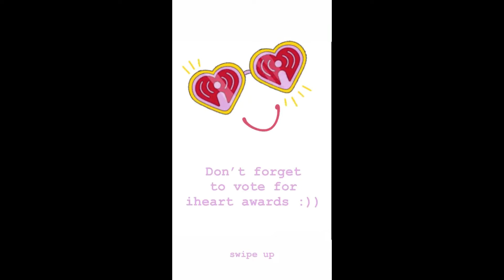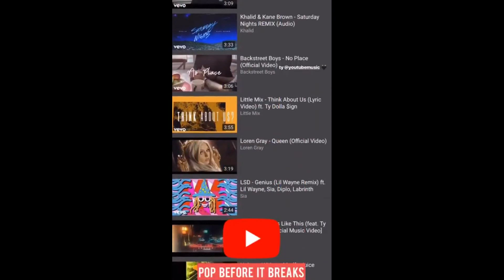Sporty Day | Loren Gray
Instagram stories 6 February 2019